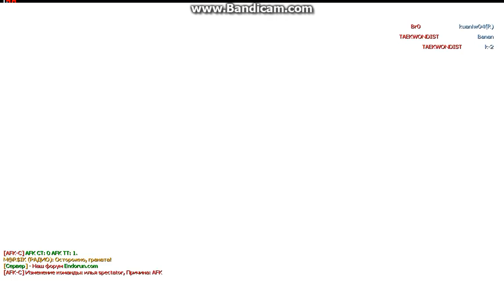Игрыем на public сервере последняя пуля за тобой